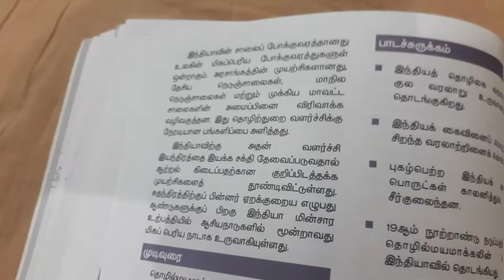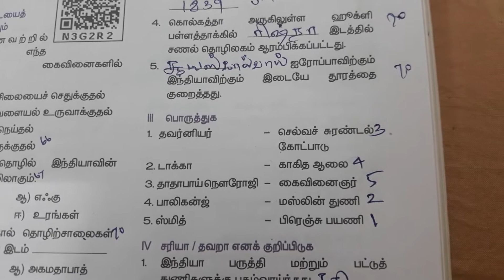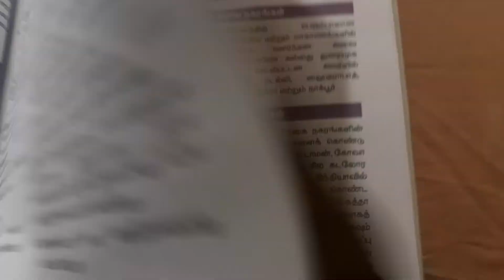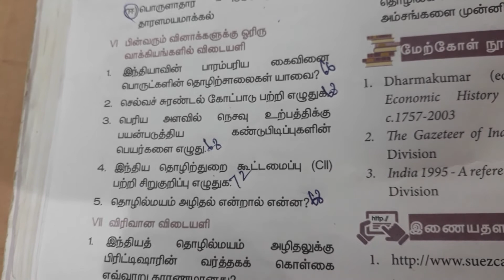இந்தியாவில்கதொழிலகங்களின் வளர்ச்சி@dm-1965 8th social science /2nd term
@dm-1965 எட்டாம் வகுப்பு சமூக அறிவியல் இந்தியாவில் தொழிலகங்களின் வளர்ச்சி வினா விடைகள்